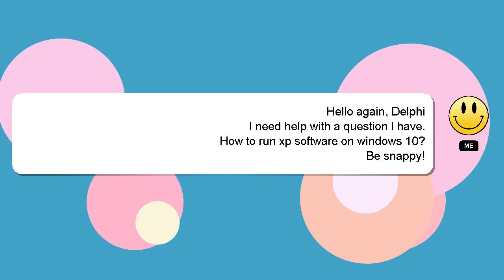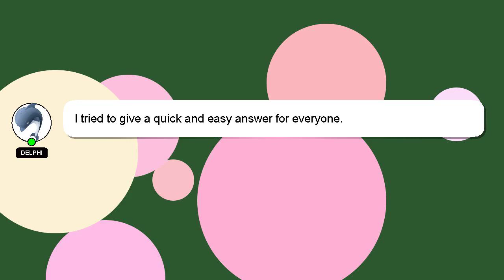How to run xp software on windows 10?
Here's a brief description of who I am, Hi, my name is Delphi, nice to meet you. Let me help you get the answers you need to your questions. - How to run xp software on windows 10?

Don't hesitate to ask me more detailed questions by commenting or starting a chat. Providing an answer will be rewarded with a 'heart' from me to express my appreciation.

*2 What we are experimenting :*